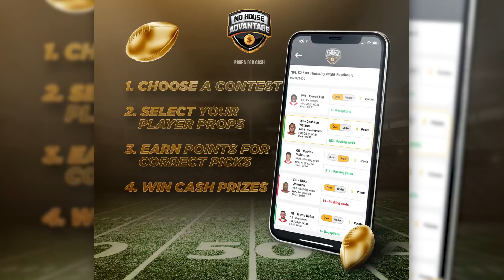PFF Fantasy Podcast: Week 6 game-by-game breakdown with Dwain McFarland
Host Ian Hartitz and PFF/Establish The Run analyst Dwain McFarland break down every game in Week 6 with a focus on actionable fantasy football advise. The guys start things off marveling over Will Fuller before wondering if Terry McLaurin and Darius Slayton can overcome their respective atrocities under center. Ian explains why it's Jamison Crowder's world, we're all just living in it. Dwain sees value for both Robby Anderson and D.J. Moore moving forward. Discussion continues with a look at David Montgomery, James Robinson and Joe Mixon before Ian and Dwain debate what exactly to make of Chase Claypool moving forward. The pod finishes up with a look at the Monday night doubleheader featuring Cowboys-Cardinals and Broncos-Patriots.

0:00 - Intro
01:52 - HOU @ TEN: Will Fuller season is here
05:25 - WAS @ NYG: Slayton and Engram only viable options in NY
10:05 - ATL @ MIN: Temper expectations for Todd Gurley
14:44 - NYJ @ MIA: Don’t sleep on Mike Gesicki
19:19 - CHI @ CAR: David Montgomery true feature-back
24:38 - DET @ JAX: James Robinson has RB1 upside each game
28:42 - CLV @ PIT: Kareem Hunt a top-5 RB with Chubb out
36:54 - CIN @ IND: May be time to worry about Jonathan Taylor
45:33 - BAL @ PHI: Lamar Jackson rushing usage worrisome
51:43 - GB @ TB: Aaron Rodgers revenge tour
59:05 - LAR @ SF: Samuel and Aiyuk both weekly starters
1:03:49 - KC @ BUF: With Watkins out, Hardman is a must start
1:07:45 - ARZ @ DAL: No Prescott limits Cowboys receiving corps
1:14:03 - DEN @ NE: With Lindsay back, Gordon’s stock takes a hit